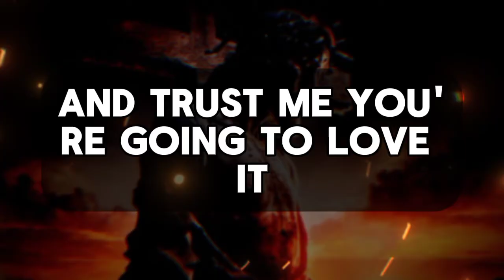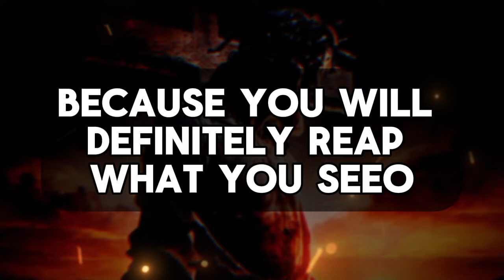💌 god message for me today | God says, don't ignore this crucial sign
God says, don't ignore this crucial sign

God helps
Godly quotes
Bible Quotes
God Message Tarot
Financial abundance
Angels message
Jesus message
Godly quotes
Lord Helps
Jesus quotes
God
God message
Jesus
Jesus message
God messages
Urgent message from God
Jesus says
Angel Signs
God msg
Angels message
Universe message
Money miracle
Life quotes
Faith quotes
Universe message
Angel message
God Message For You Today
God says
Positive life affirmation
1111
Inspirational message
Spiritual guidance
Overcoming challenges
Belief and trust
Inner strength
Positive mindset
Self-improvement
Emotional healing
Personal growth
Spiritual journey
Hope and encouragement
Finding purpose
Motivational speech
Self-worth and self-esteem
Divine guidance
Divine intervention